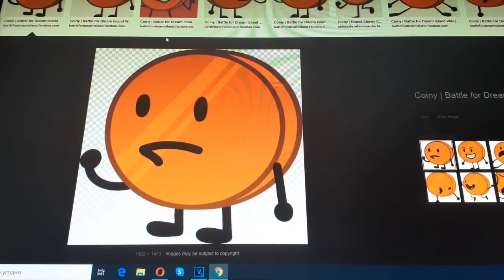Which is better #1